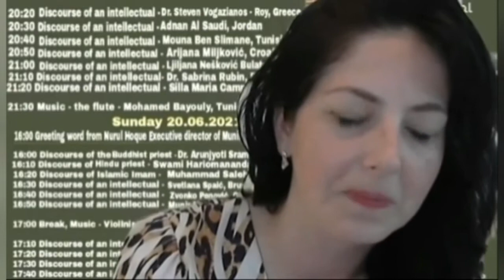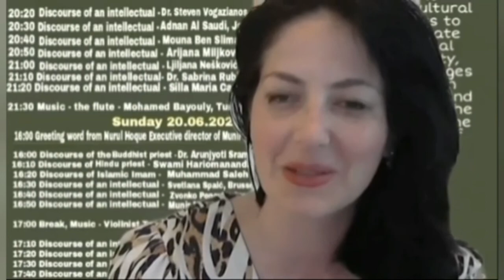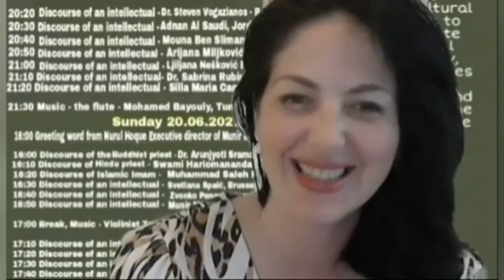Violinist Nikola Stanković, Serbia -19.06.2021.Olive Twig Conference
00:01 Intro
00:57 Olive Twig

Our Mission is to unite the human family

Olive Twig Conference for Interreligious and Intercultural Dialogue Conference. is Multicultural Events to celebrate cultural diversity, build bridges between cultures and promote the goals of the Culture of Peace.